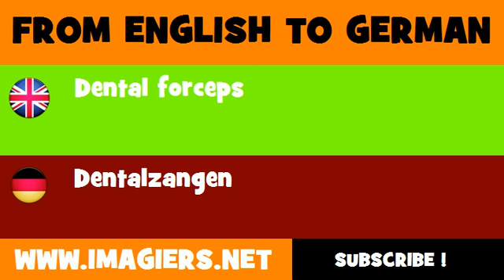DEUTSCH ENGLISCH = Dentalzangen